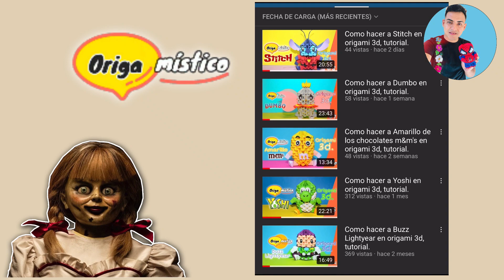cómo hacer a Annabelle en Origami 3D - Tutorial Fácil - Bethoz Camacho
gracias por tanto ♥  espero seguir mejorando y continuar con los videos.